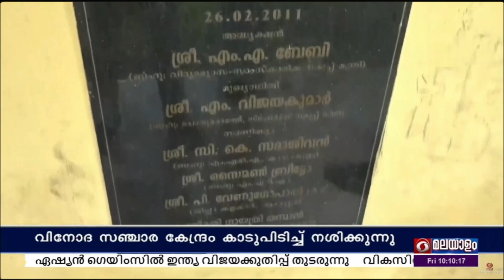കാടുപിടിച്ച് നശിച്ച് കായംകുളം കൃഷ്ണപുരം അതിർത്തിച്ചിറ സാമൂഹ്യ സാംസ്കാരിക വിനോദ സഞ്ചാര കേന്ദ്രം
കോടികൾ ചെലവഴിച്ച് നിർമ്മിച്ച കായംകുളം കൃഷ്ണപുരം അതിർത്തിച്ചിറ സാമൂഹ്യ സാംസ്കാരിക വിനോദ സഞ്ചാര കേന്ദ്രം ഇന്ന് കാടുപിടിച്ച് ആർക്കും പ്രയോജനമില്ലാതെ നശിക്കുന്നു.

സി.ജെ. വാഹിദും വിജീഷും ചേർന്ന് തയാറാക്കിയ റിപ്പോർട്ട് കാണാം.